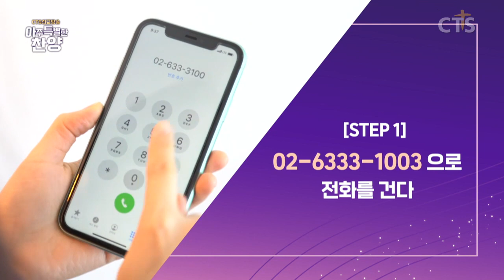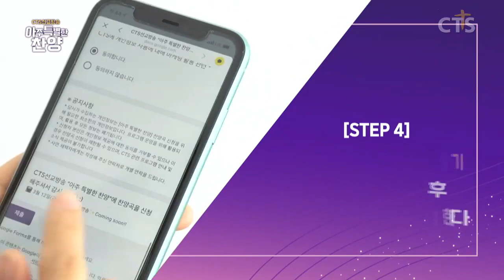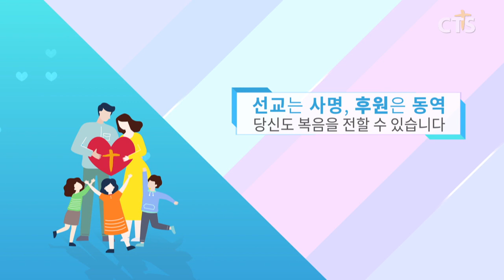일어나 너 걸어라 내가 새 힘을 주리니~! l 나에게 아주 특별한 찬양은? - 아주 특별한 찬양 9회 [풀영상]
"당신의 특별한 찬양은 무엇인가요?"
찬양으로 하나 되는 선교 은혜의 장!
CTS선교방송 [아주 특별한 찬양]에 당신을 초대합니다.

CTS선교방송 '아주 특별한 찬양'🎵
- 본방 : 금요일 오전 9시
- 재방 : 금요일 오후 3시
- 삼방 : 토요일 낮 12시
- 사방 : 월요일 저녁 7시 25분

📌 전화로 간편하게 신청하기
👉 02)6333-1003 [이름, 연락처, 신청곡]만 말씀해 주세요!

당신도 복음을 전할 수 있습니다.